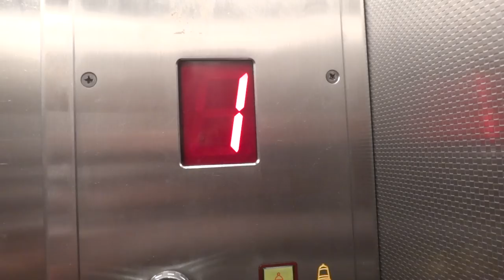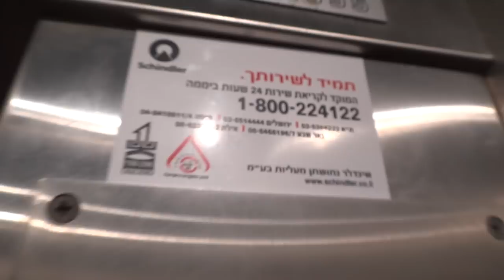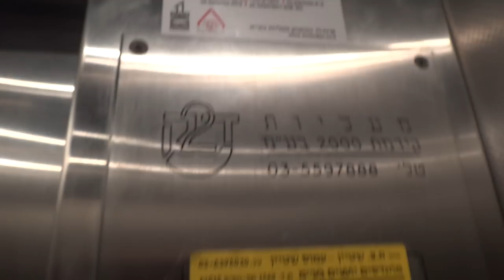Retake - VERY SLOW Kidmat2000 hydraulic elevator at Leumit HMO in Holon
This video taken at 11/04/2013.

This elevator takes 23 seconds to go up/down.
The chime on the ground floor is semi fixed but the chime of the first floor still doesn't work.

---Elevator---
Brand: Kidmat2000.
Type: Hydraulic.
Capacity: 500kg.
Installed at the early 2000's.
Floor served: 2( *Ground*, 1).

(C)2013   maalit72